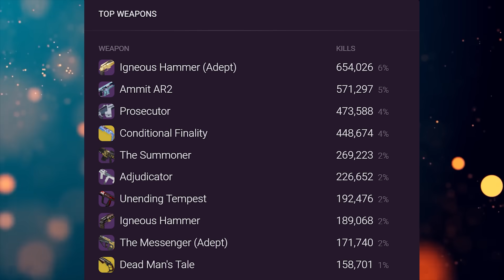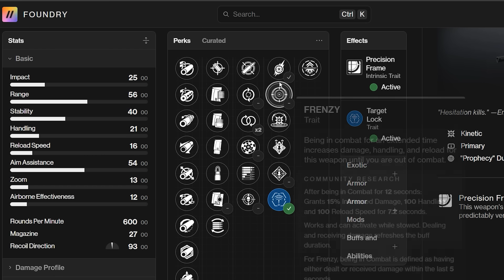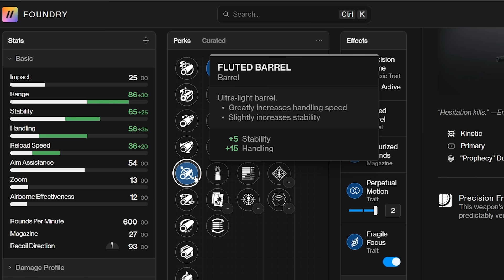NECESITAS ESTE SUBFUSIL YA!! 😱 TODOS LO ESTAN USANDO Y ES GRATIS! - (100 de rango)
EL MEJOR SUBFUSIL JAMAS CREADO EN MUCHO TIEMPO, ARBITRO GODROLL DE LA MAZMORRA PROFECIA, EL SMG META DEL MOMENTO!🔥